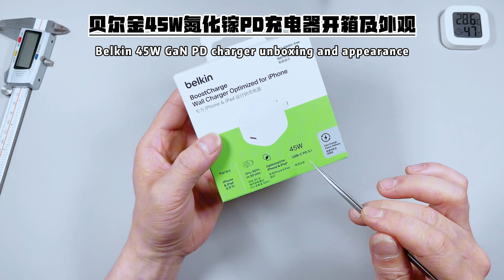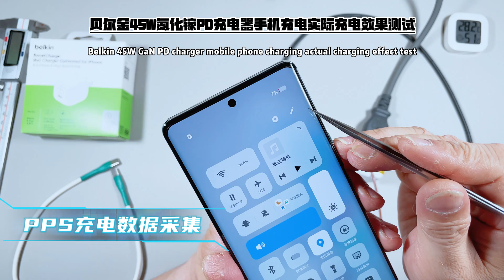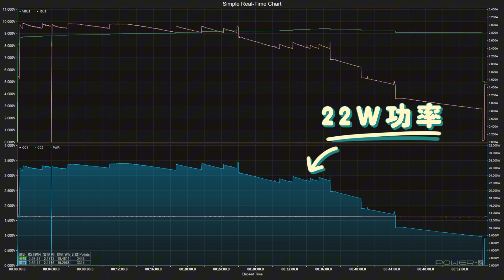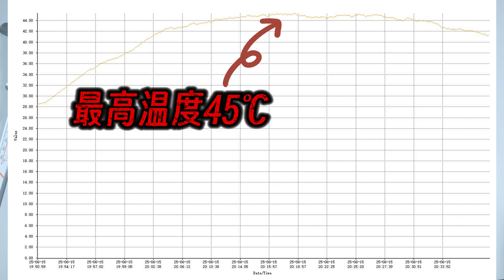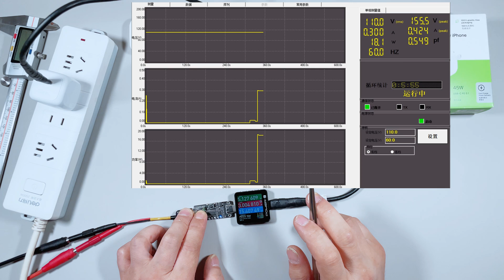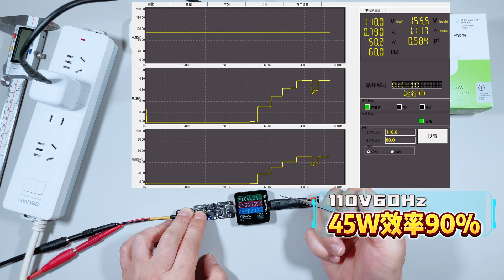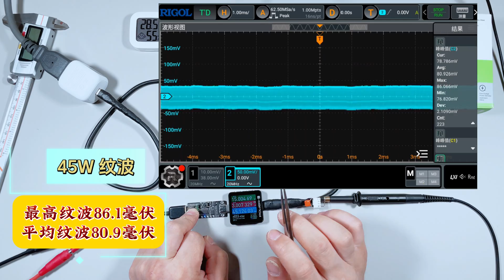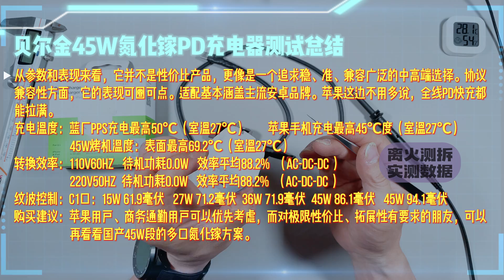贝尔金45W USB-C快充详细实测：温升、效率、兼容性一次讲清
贝尔金45W USB-C快充详细实测：温升效率兼容性一次讲清
贝尔金推出的这款45W单C口氮化镓充电器，主打小巧便携与广泛兼容，看上去规规矩矩，但实际表现是否真的经得起推敲？
这期我们从协议兼容、电气性能、发热控制逐一测试。（后续拆解篇还会对它彻底拆解分析。）
和同功率段的国产快充比，它的价值在哪里？
它到底适合谁，又不适合谁？
一切答案，视频里聊透。
老铁们！别忘了点赞、投币、关注三连支持，继续关注更多真实、不偏不倚的数码拆解与评测。